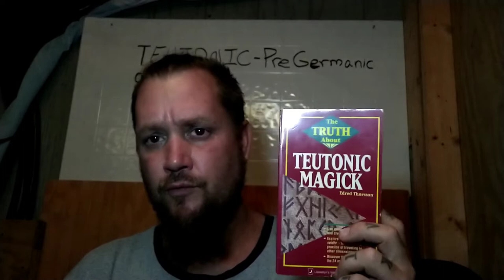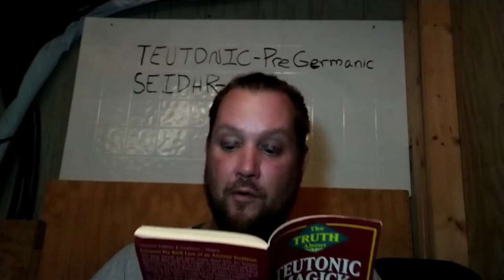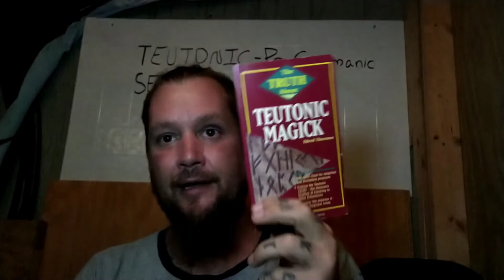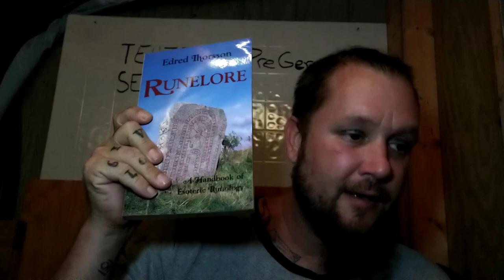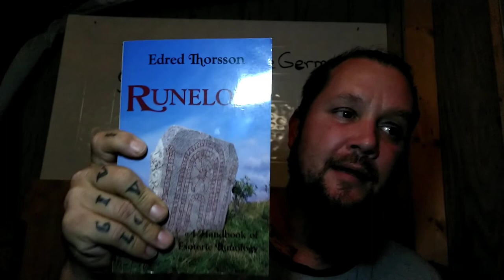Origins of Odinism. A reading of "Teutonic Magick" by Edred Thorsson.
This is a Multi-part reading and Commentary of the book Teutonic Magick written by Edred Thorsson. The Teutonic People we're the Ancestors of the English, German, Dutch, Norwegian, and Swedish people of modern day, their Runes are also the origin of the Greek / Roman Alphabet birthing the Modern languages of most of Northern, Central, and Western Europe, and America. Their influence is the footprint of Odinist, Greek, and Roman mysticism as well as Druidic and Celtic magics.
According to Historic Timelines, and detailed lineage in the Edda's the Teutons would have been witnesses to the Hero's Sagas and perhaps even to The Old Gods.
Help our Tribe Meet our Goals and Set up our Reservation. 👇
Find me on: Telegram, MINDS💡, Odysee, and Twitter @ChildOfAsh420